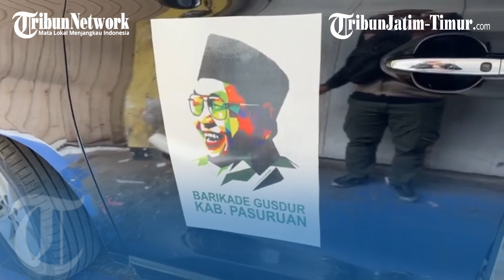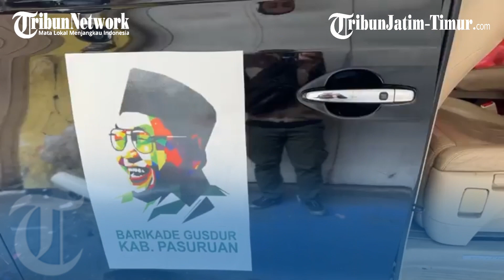Di Peringatan Satu Abad NU, Barikade Gus Dur Pasuruan Kirimkan 1.000 Porsi Makanan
TRIBUNJATIMTIMUR.COM, Pasuruan - Barikade Gus Dur Pasuruan kirimkan 1.000 porsi makanan untuk warga NU di peringatan satu abad NU, Selasa (7/2/2023).